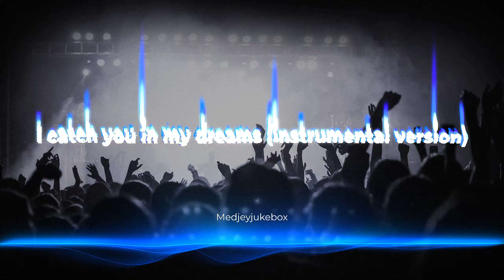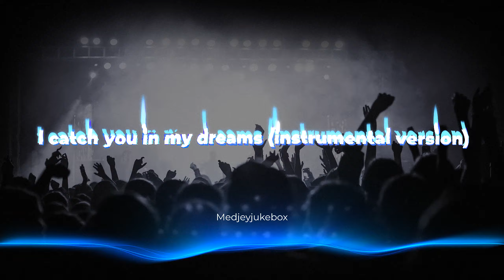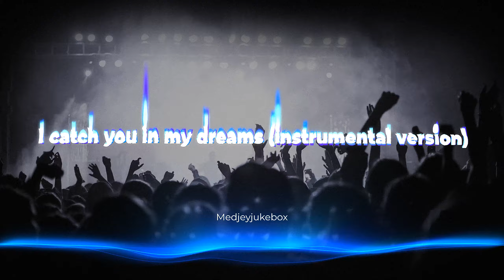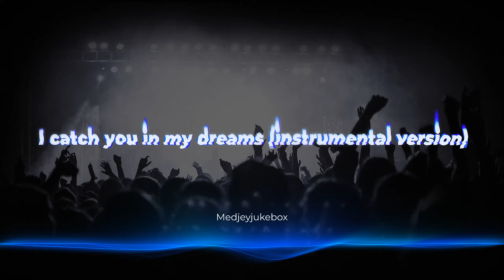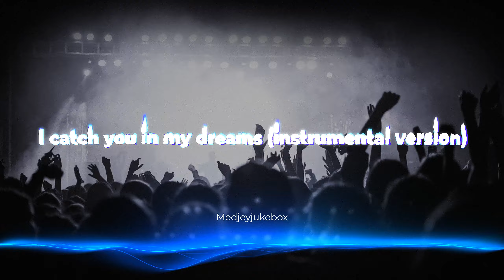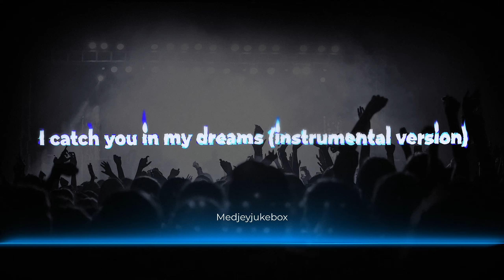Medleyjukebox - I catch you in my dreams (instrumental version)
Band description:

Medley Jukebox was created by the musicians of a band that used to be called Myein and some other friends/musicians. During their six-year existence, MJ played over 50 gigs in different countries recorded 3 albums, one EP, opened for many confirmed bands, had singles landing in the TOP3 on national radio, etc.
Medley Jukebox decided to stop their activity for professionnel reasons in 2011.

D'Grupp ass aus der Band Myein ervirgaang, déi sech am Summer 2004 opgeléist huet. Ouni Sänger hunn den Andrea Fiorucci, de José Dos Santos an den Hugo Jaeger 2005 Medley Jukebox gegrënnt an am selwechte Joer mam Charel Stolz den instrumentalen Album Tinki Winki Was a Pornstar erausbruecht.
2006 ass de Sänger Steve Birtz derbäikomm, mat deem den zweeten Album Francis 4 Coppola opgeholl gouf. En ass 2007 an Däitschland erauskomm. Zu Lëtzebuerg hat den Album seng Releaseparty den 11. Mee 2008 zu Tënten um Food for Your Senses, éier d'Grupp Concerten an der Groussregioun gespillt huet. Duerno sinn de Bassist Guido Zanchi an de Keyboarder Tom Goedert an d'Band komm.
De 14. Mee 2010 huet Medley Jukebox de Release vum Konzeptalbum The Art of Letting Go am Melusina gefeiert.] Am Summer 2010 huet d'Band um Netrock-Festival deelgeholl, dee vun der Brasserie Diekirch a vun der Rockhal organiséiert gouf. Si hu 15 Minutte live iwwer Internet gespillt an de Jurypräis gewonnen a kruten d'Méiglechkeet, eng EP mat véier Lidder gratis am Studio vun der Rockhal opzehuelen.
De 17. Juni 2011 ass déi EP mam Titel Doll Orchestra erauskomm. D'Grupp huet se op hire Concerte verdeelt an se gratis zum Eroflueden op de Site Bandcamp gestallt. Fir d'Singleauskopplung Cannonball huet de Regisseur Max Hochmuth e Museksvideo mat der Band gedréint.
Hire leschte Concert hunn d'Membere vu Medley Jukebox den 12. November 2011 um Mess for Masses gespillt éier sech d'Grupp sech getrennt huet.